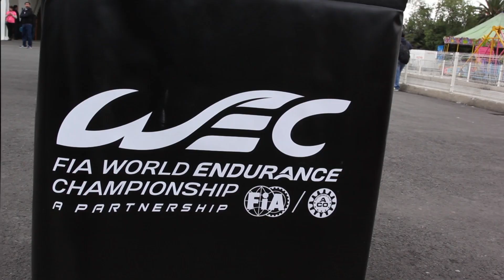Conoce Forza Motorsport 7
Ajusta tu cinturón, enciende motores y prepárate para la llegada de ForzaMotorsport7.

Código de la dinámica de Twitter (03/10/2017): LKOIG-YMGQY-VG6FK-LOGDT-DD7DZ